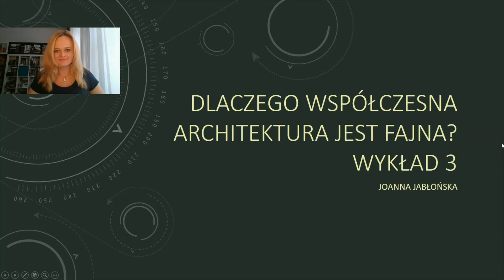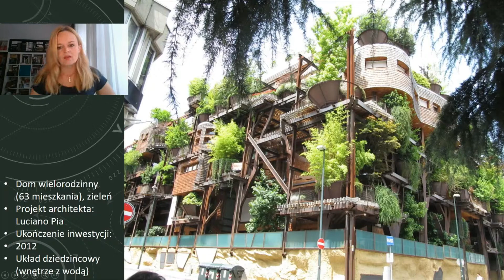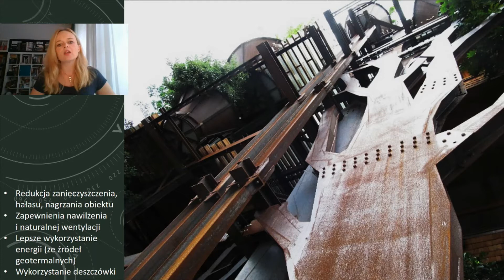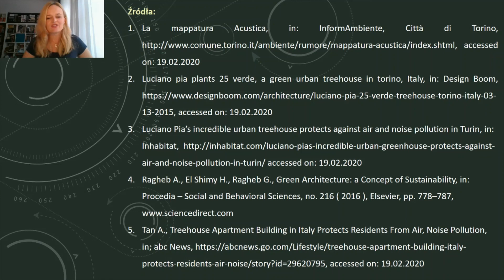Dlaczego współczesna architektura jest fajna? Wykład 3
Szanowni Państwo, zapraszam na trzeci z cyklu popularno-naukowy wykład o fajności współczesnej architektury. W tej części prezentuję Verde 24, projektu Luciano Pia, budynek w drzewach i opowiadam nieco o architekturze zielonej. Miłego oglądania! Joanna Jabłońska